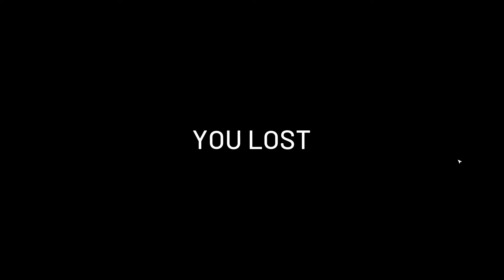M417 Battle Rifle - World War 3 gameplay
Wanted to see how World War 3 was doing.